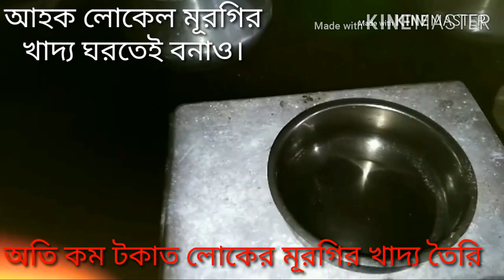লোকেল মূরগির খাদ্য ঘরতেই বনাও আহক।কম খরচত কেনেকৈ খাদ্য তৈরি করিব পারি।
At very low cost local murgi, feed at home, how to made feed at home, 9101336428